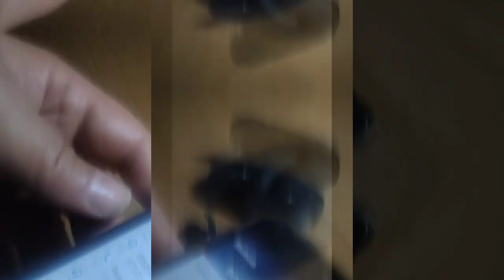Y30 TWS Wireless Headphones / Безжични слушалки Y30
Безжични слушалки Y30
Описание:
• Удобни за разговори
• Свръх ниска консумация на енергия и дълъг живот на батерията
• Висококачествен звук
• Без закъснение в командите, продавани от слушалките към телефона
• Кутийка за зареждане
• Лесна работа с кутийката за зареждане - при слагане на слушалките те автоматично започват да се зареждат, а при изваждане подаването на ток спира.
• Водоустойчиви
Характеристики:
• Слушалки: Bluetooth 5.0 + EDR Протокол режим: A2DP, AVRCP, HSP, HFP
• Метод на управление: управление с докосване Подсказващ тон:
• Ефективно разстояние: 10-15м метра без прегради
• Микрофон: Вграден
• Режим на сдвояване: автоматично сдвояване след стартиране
• Диаметър на говорителя: 8 мм Импеданс: 32ома
• Чувствителност: 82db
• Активно подтискане на шума: Да
• Вграден микрофон: Да
• Честотен диапазон: 20Hz - 20kHz
• Капацитет на батерията: Слушалки 55mAH
• Зареждащ бокс: 450mAH (кутията е POWERBANK, тс зареждате кутията и тя зарежда слушалките след като ги върнете в кейса)
• Музикално време: 4 часа
• Време за разговор: 4,5 часа
• Време на изчакване: над 100 часа
• Водоустойчив рейтинг: IPX5
• Интерфейс за зареждане на отделението за батерии: micro USB
• Време за зареждане на слушалките: 40-50 минути
• Време за зареждане: до 1 часа на зарядната кутия

Y30 TWS Wireless Headphones
Features:
• Headphones: Bluetooth 5.0 + EDR Protocol mode: A2DP, AVRCP, HSP, HFP
• Control method: touch control Prompt tone:
• Effective distance: 10-15m without barriers
• Microphone: Built-in
• Pairing mode: automatic pairing after startup
• Speaker diameter: 8 mm Impedance: 32 ohms
• Sensitivity: 82db
• Active noise cancellation: Yes
• Built-in microphone: Yes
• Frequency range: 20Hz - 20kHz
• Battery capacity: Headphone 55mAH
• Charging box: 450mAH (the box is a POWERBANK, so you charge the box and it charges the headphones after you put them back in the case)
• Music time: 4 hours
• Talk time: 4.5 hours
• Standby time: over 100 hours
• Waterproof rating: IPX5
• Battery compartment charging interface: micro USB
• Time to charge the headphones: 40-50 minutes
• Charging time: up to 1 hour at the charging station